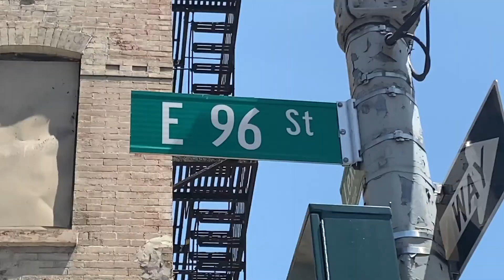31 de marzo de 2021 - Reflexión de Miércoles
Jayne Porcelli, Asociada Pastoral y Directora de Educación Religiosa y Formación de Fe para Adultos De la Iglesia de San Francisco en New York City, nos ayuda a meditar sobre el Evangelio de este domingo con una reflexión.

[Pregrabado en la Iglesia de San Francisco de Sales siguiendo los protocolos del distanciamiento social.]